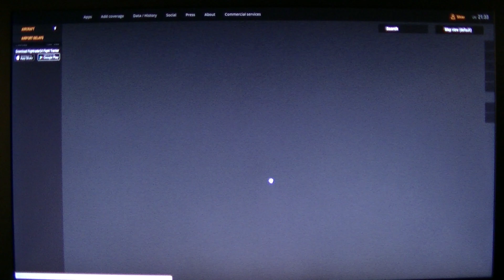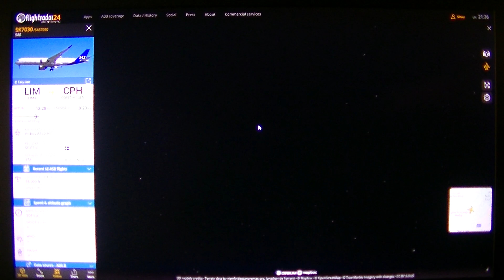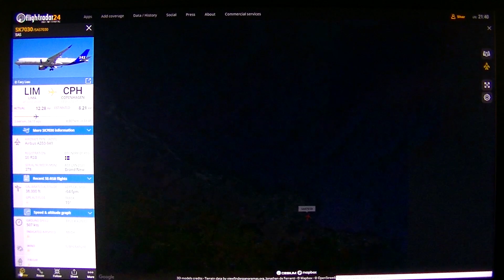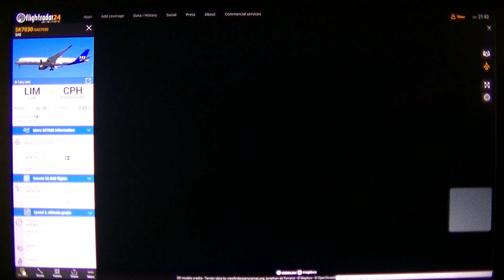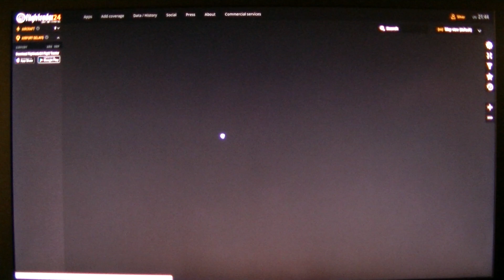MongoTV_4525 - Del 8 - LUFTRUM Over Danmark - SAS7030 A350 SE-RSB LIM-CPH 2.April 2020 Kl. 21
DEL 8 - Jeg var ved at gøre mig klar til at optage en sidste video sent aften, før jeg gik i seng, men så læste jeg, at det SAS særfly fra Lima i Peru var letter kort tid siden her denne aften, og så begyndte jeg at følge flyet på min Flightsim24. Jeg havde dog lige kort for inden, optaget 3 timers video med det samme, så jeg var godt træt. Men det er en vigtig flyvning, som jeg gerne ville optage op video. Klokken den er 1.30 nat nu, og jeg vil stå op klokken 6.40 og optage lidt mere video, før det fly lader i Kastrup lufthavn i København, omkring klokken 8.30 morgen, eller 7.30, jeg kan ikke huske det.